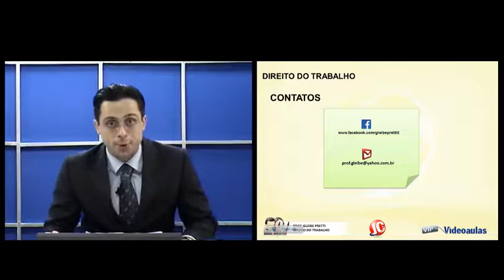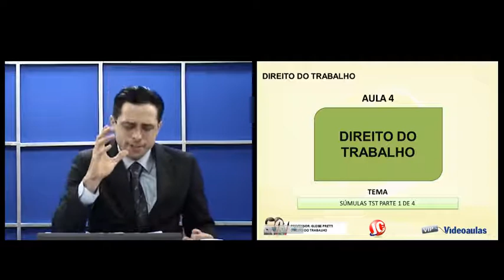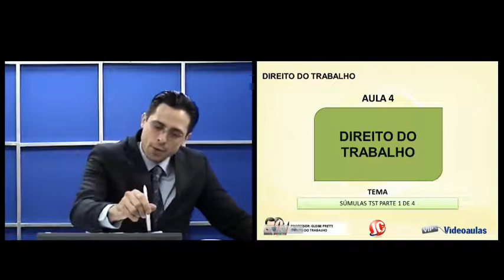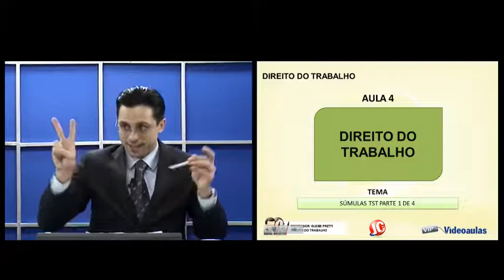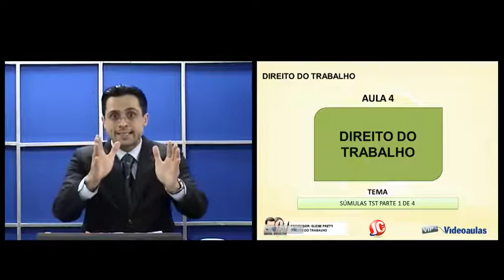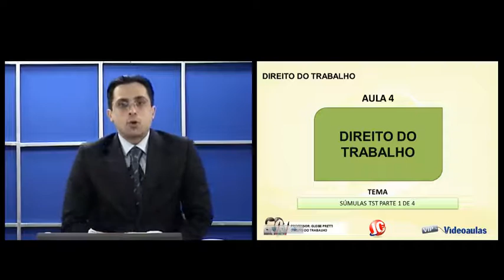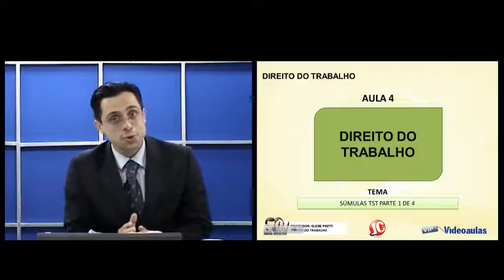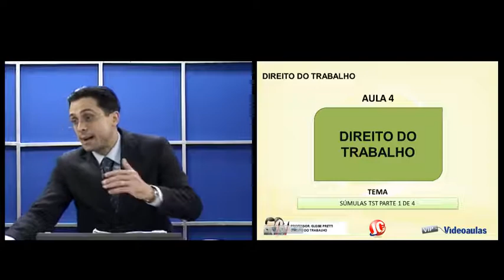Aula Grátis Direito do Trabalho - Súmulas TST - Parte 1 - (videoaula 04)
Confira a videoaula (aula) grátis de Direito do Trabalho para Concursos (Aula 04) para quem estuda para concursos públicos e OAB.

CURSO DE DIREITO DO TRABALHO PARA CONCURSO GRÁTIS